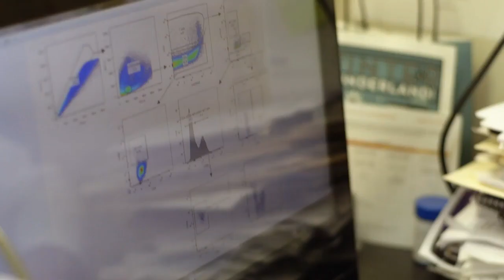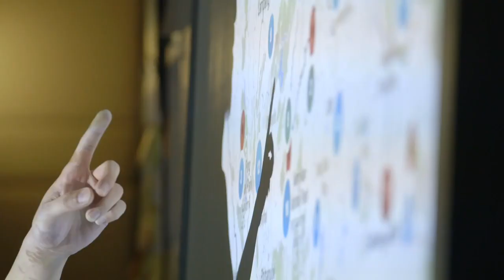Slowing the spread of Antimicrobial Resistance (AMR)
Antimicrobial Resistance (AMR) is one of the biggest threats to global health today.  It can affect anyone, of any age, in any country. Learn more about the importance of good stewardship and the role we can all play in helping to slow the spread of AMR.